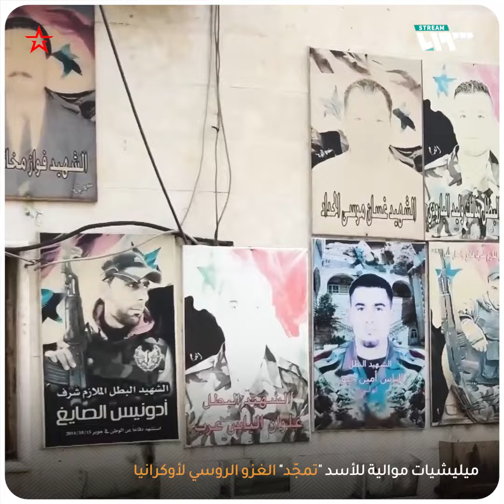حرف "Z" الروسي يغزو "سوريا الأسد"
نشرت وزارة الدفاع الروسية تسجيلاً مصوراً لرتل من السيارات التابعة لإحدى الميليشيات التابعة لنظام الأسد، خلال مسيرة "تضامنية" مع الغزو الروسي لأوكرانيا، وذلك في ريف حماة.
وأظهر التسجيل المصور مجموعة مسلحة ترفع أعلاماً روسية، ورُسِمَ على سياراتها شعار حرف "Z" المستخدم على الآليات العسكرية الروسية التي تشارك في عملية غزو أوكرانيا، إذ جال الموكب في المدينة مردداً شعارات مؤيدة للجيش الروسي.
ما تعليقك؟

يمكنكم متابعتنا عبر وسائل التواصل الاجتماعي المختلفة:
فيس بوك: